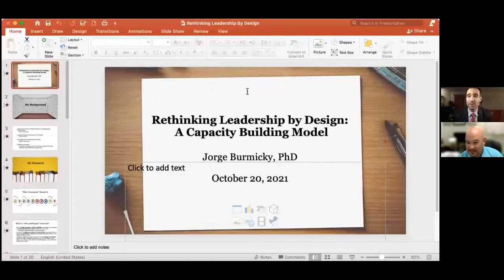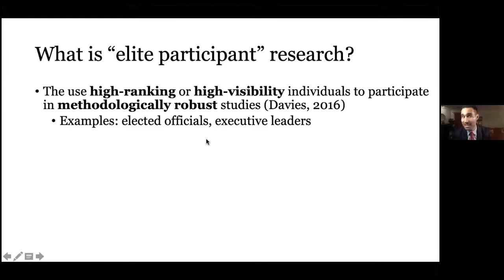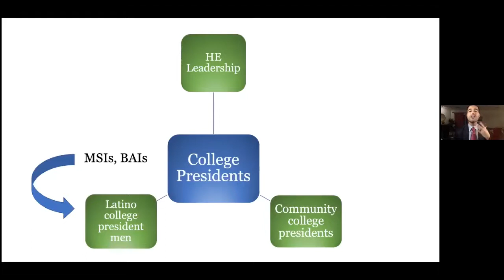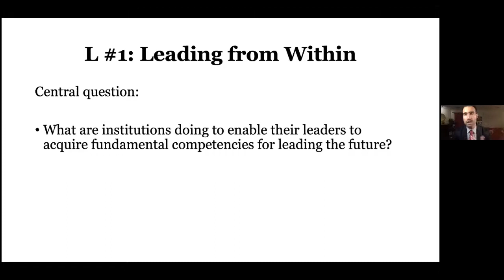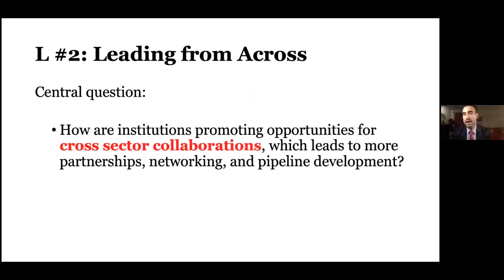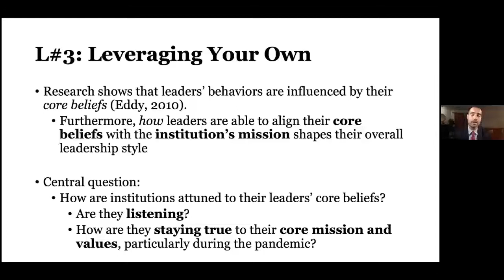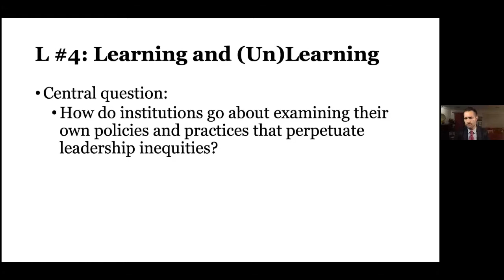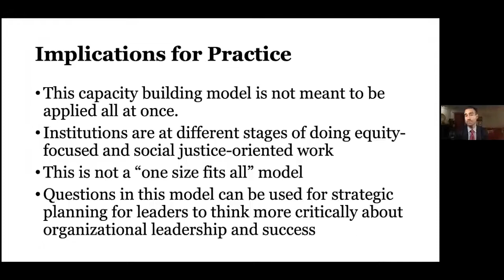Jorge Burmicky - Rethinking Leadership by Design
Jorge Burmicky, PhD, presents Rethinking Leadership by Design: A Competency-Based Framework for Developing Future Leaders in Higher Education. He is an assistant professor in educational leadership and policy studies at Howard University.

His research examines the leadership pipeline in higher education, with an emphasis on racially minoritized leaders at Minority-Serving Institutions (MSIs), community colleges, and regional universities. His work also explores policies and practices that support the educational outcomes of men of color, specifically the impact of men of color programs and initiatives on student success.